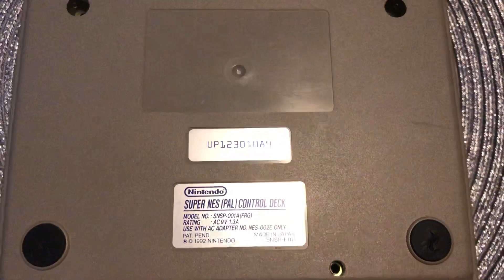Super Nintendo Entertainment System / FRG (SNES)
Mainio vekotin vaikka itsellä oli käytössä Sega Megadrive. Myöhemmin on tullut pelattua Mario pelejä ja testattua NHL pelejä.

16bit peace of art. Mario, NHL. you name it!
What was your favorite game?

NHLPA Hockey 93
NHL94
NHL95
NHL96
NHL97
NHL98
Brett Hull Hockey
Ice Hockey
Super Ice Hockey

슈퍼 컴보이